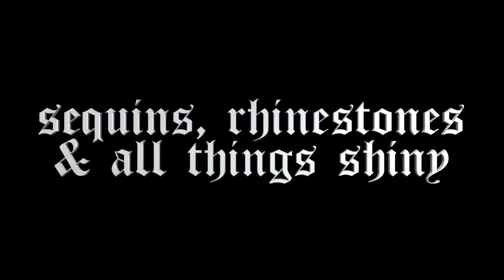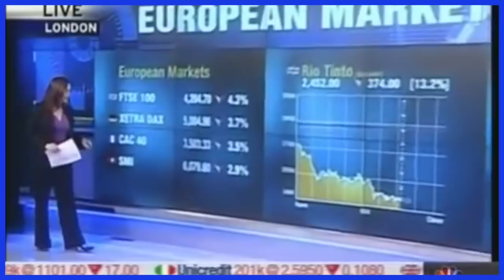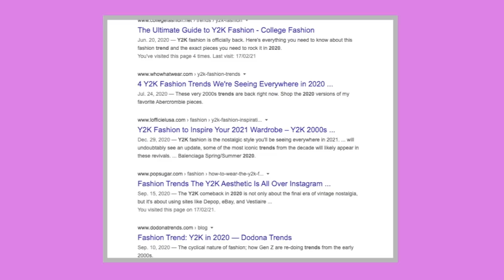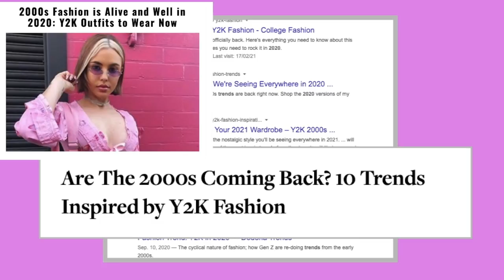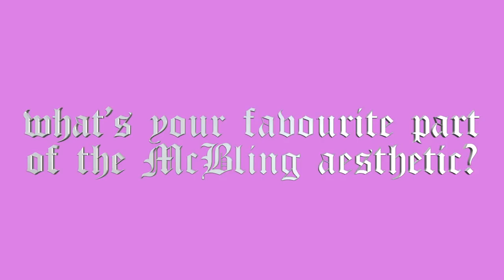The McBling (early 2000s) Aesthetic Explained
This video basically goes on to explain how the McBling aesthetic encompasses and why it's different from the Y2K one. Recently it's been co-opted on TikTok as the "Bimbo aesthetic" but I feel like they also came up with their own completely new and fun version of this aesthetic. This one is very much of its era and can be duplicated but never replicated. Let me know what your favorite part of the McBling era was!

And thanks to moonbeige for the intro they're a real one and you should go check out their channel :)